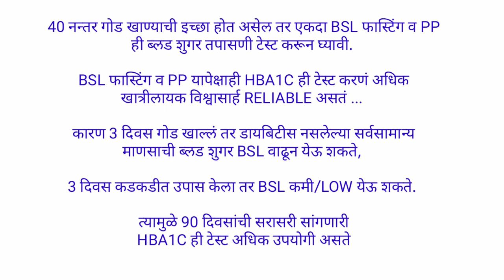40 नन्तर गोड खायची इच्छा? डायबिटीस? BSL फास्टिंग PP व HBA1C या टेस्टचे महत्त्व व आवश्यकता? फरक काय?